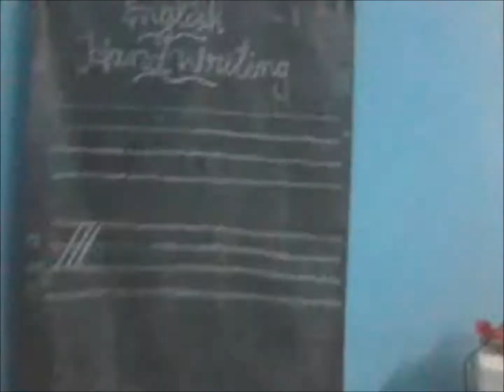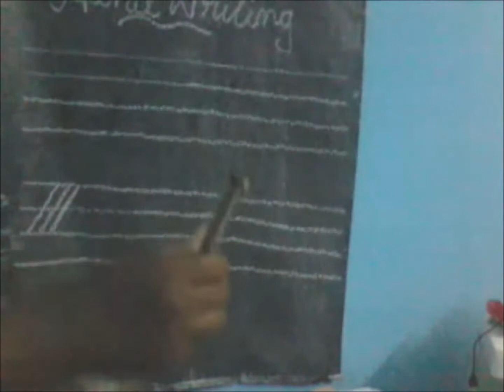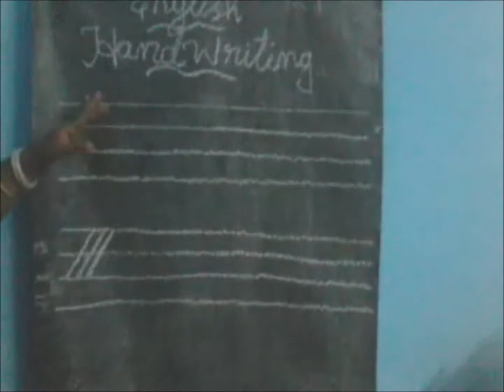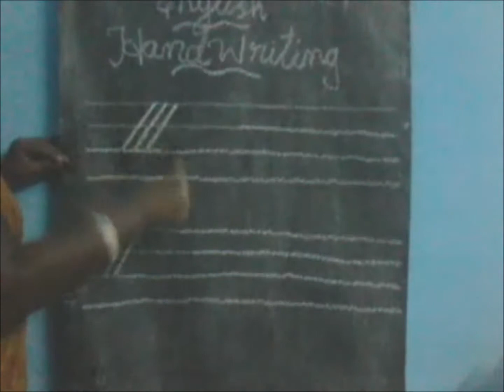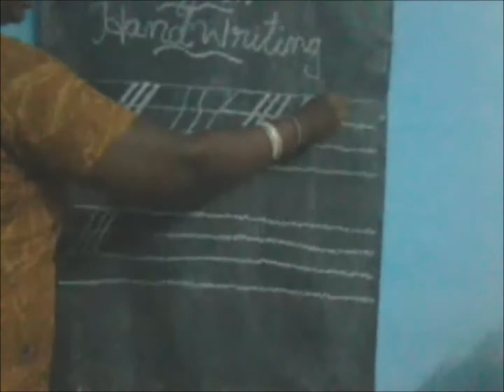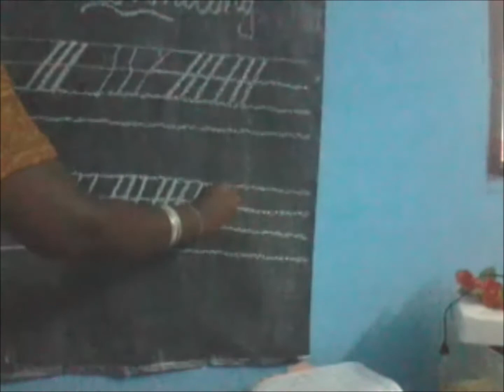english handwritting part -1/how to improve your handwritting